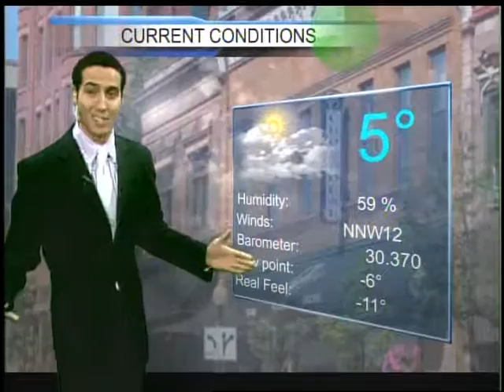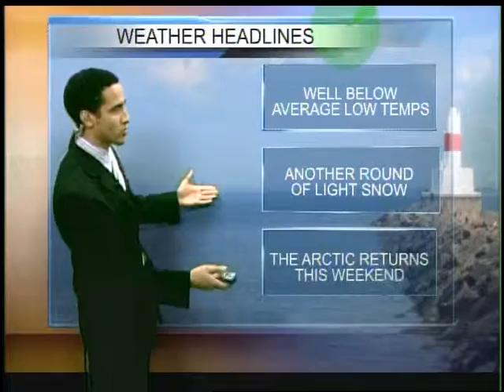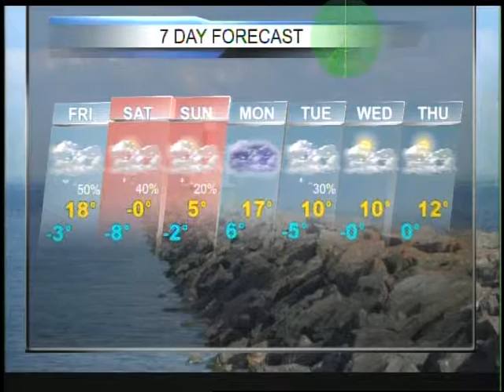Upper Peninsula Weather Forecast 2/12-13